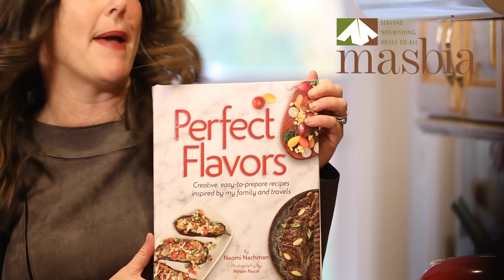Naomi Nachman With Great Gifts for Masbia Donors - Make Your Tax Deductible Donation Today